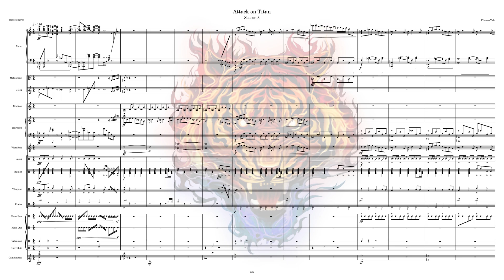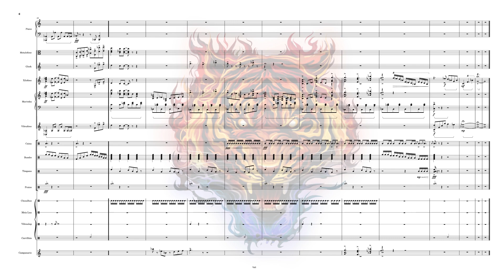Attack on Titan op 5 - Shoukei to Shikabane no Michi PARTITURA / Percussão Sinfônica by Pikasso Vale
DOWNLOAD
• PDF
• MIDI
• XML
• MP3

.INSTUMENTOS UTILIZADOS.
VOZES

Piano
Metalofone (MINI)
Glock
Xilofone
Marimba
Vibrafone
Campanario

PERCUSSÃO
Caixa
5 Bumbos de Tonalidade
Tímpano
Pratos

COZINHA

Prato Suspenso
Chocalho
Vibraslap
Carrilhão